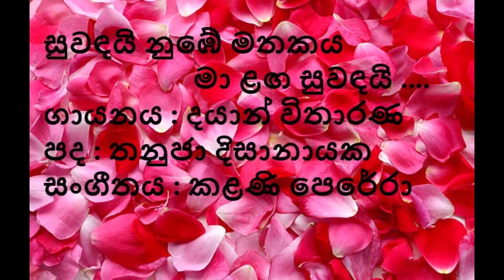Dayan Witharana - Suwandayi numbe